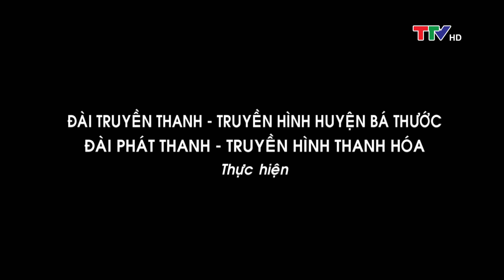Trang địa phương 25/7/2019